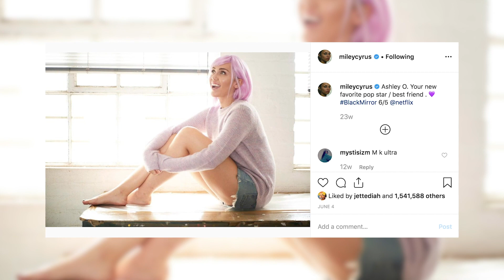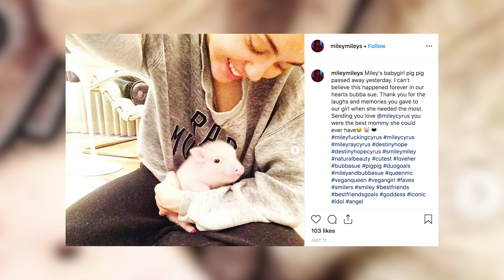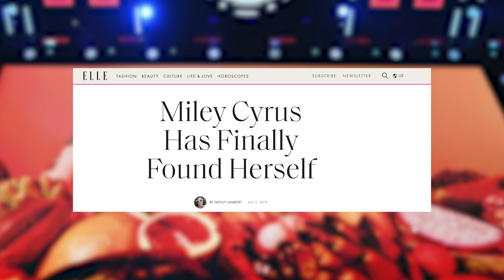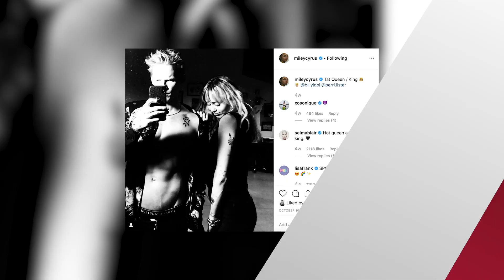Miley Cyrus' WILD 2019!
We may have celebrated Miley Cyrus’s 27th birthday a week ago, but it seems like this year, we’re always celebrating something that she’s up to. Because this year has certainly been a big year for her - the good, the bad, and the Miley.What’s up guys it’s Sussan Mourad here and today I want to take a look back at 2019 - the year of Miley. Miley started off the year strong, performing her hit with Mark Ronson “Nothing Breaks Like a Heart” on The Ellen Show and gracing the cover of Vanity Fair in February. In her cover story, Miley talked about the state of American politics as well as her fairly new marriage to Liam Hemsworth. Ah, the things that we know now.
Miley Vanity Fair coverIn April, Miley continued to make a conscious effort to stand up for the environment when she made a brief cameo in Lil Dicky’s “Earth” video.She starred along other huge names like Justin Bieber, Ariana Grande, Shawn Mendes, Charlie Puth, and a whole lot more.When the first Monday in May rolled around, Miley attended the Met Gala alongside Liam. She wore a big green and black dress that fit nicely into the theme of camp.And little did we know, these would be some of the last photos that we see of Miley and Liam together.
Later that month, on May 31st, Miley dropped her highly anticipated EP “She is Coming”.It featured some songs that became an instant success, like “Mother’s Daughter” and “Unholy”. It also featured a song “The Most” that was written for her husband Liam. In it, she declares her love for Liam. She says that even when she’s cold or when she hurts him, he still loves her “The Most”. Just a few days later, Miley and Liam went to Spain, where Miley was performing at a music festival. Shortly after the event, a scary video surfaced of a man trying to grab Miley.Luckily, security got in the way and Miley got into the car just fine.A few days later, Miley scared us in a different way.Her episode of Black Mirror premiered, where Miley plays a fictional futuristic pop star by the name “Ashley O”.The episode focused on Ashley O being held against her will by an older caretaker to produce an endless stream of bubblegum pop music. It gained a lot of traction online, and a lot of people thought that Ashley O was a way for Miley to express the hardships she went through as a child portraying Hannah Montana. Some people also thought that they episode was based off of Jojo Siwa, but that’s a whole other story.The episode did so well, and Ashley O resonated with so many people, that Miley and the creators of Black Mirror decided to release a whole music video by Ashley O for her song “On A Roll”.The song hit the billboard charts and shortly after, Miley became the first female artist to chart under three different pseudonyms. Also in June, Liam and Miley posed for the Saint Laurent Spring Summer 20 show on the beach near their old home in Malibu.Later, body language experts would say that it was clear that their marriage was fizzling out from these photos and the way that they hold themselves next to each other.It was more sad news in July when Miley lost her pet pig, Pig Pig. She turned to instagram to share her mourning, saying “Very sad to say… my dear friend Pig Pig has passed away…. I will miss u always. Thank you for so many laughs and good times girl.”Meanwhile, Miley was gracing the August cover of Elle Magazine, the title of the article reading “Miley Cyrus Has Finally Found Herself”.In the profile, Miley talked about the success of Black Mirror, her EP, as well as hopes for her upcoming album and her marriage.But unfortunately, the hope that we saw in the article never came to light. A few days into August, news broke that Miley and Liam had separated for good.A representative for Miley confirmed the news to People Magazine, saying ““Liam and Miley have agreed to separate at this time. Ever-evolving, changing as partners and individuals, they have decided this is what’s best while they both focus on themselves and careers. They still remain dedicated parents to all of their animals they share while lovingly taking this time apart. Please respect their process and privacy.”If that wasn’t enough, photos of Miley and Kaitlynn Carter getting cozy in Italy certainly sealed the deal.And then Miley released “Slide Away”, which took a dig at Liam and let us all know that the breakup was NOT going to be cordial. Amidst all of this drama, Miley was busy promoting her collaboration with Ariana Grande and Lana Del Rey, “Don’t Call Me Angel”.The song was the first tidbit of the new Charlie’s Angels movie that we got to see.